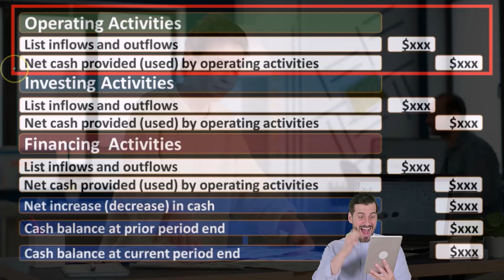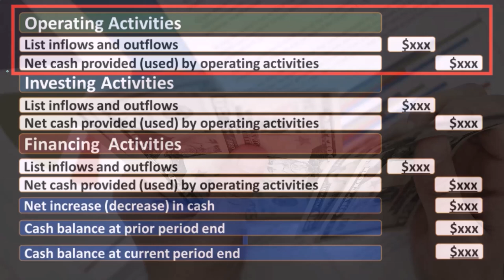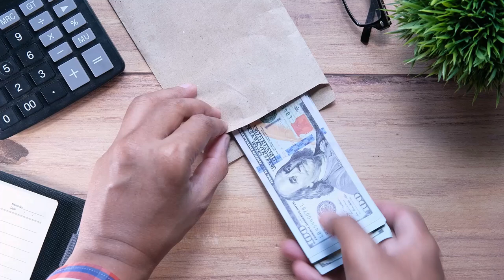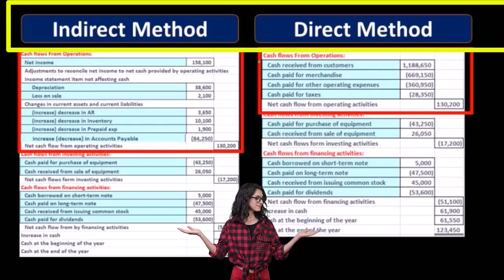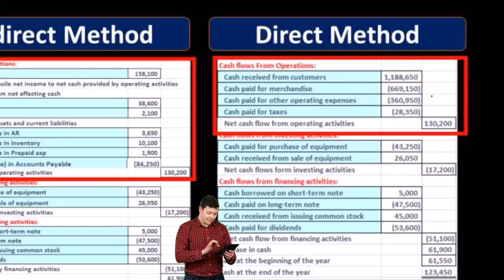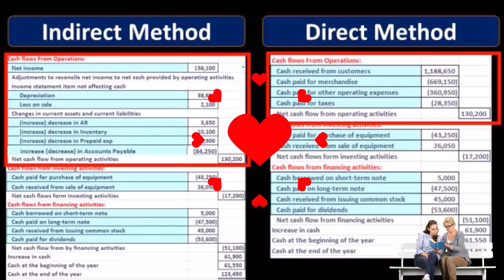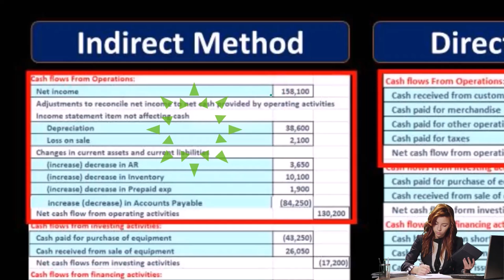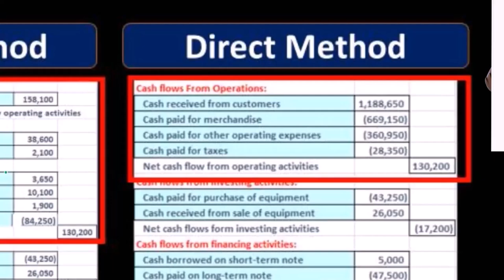Estado de Flujos de Efectivo Método Directo Vs Método Indirecto 70 Contabilidad financiera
Estado de Flujos de Efectivo Método Directo Vs Método Indirecto
Contabilidad financiera